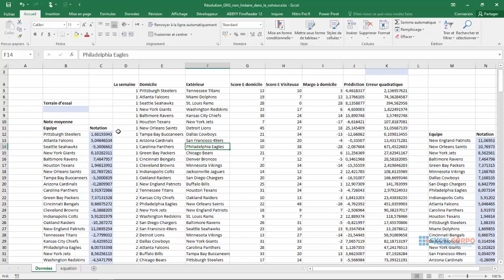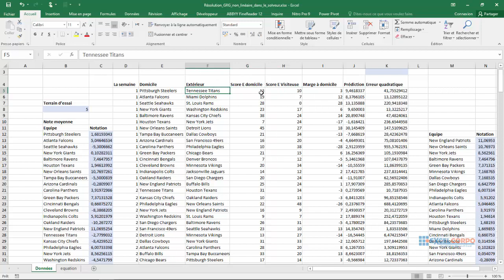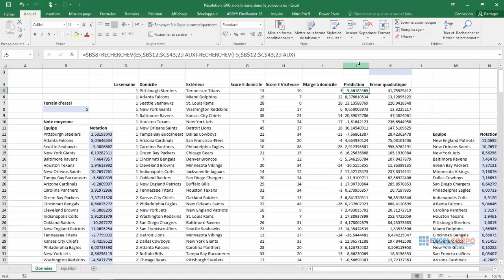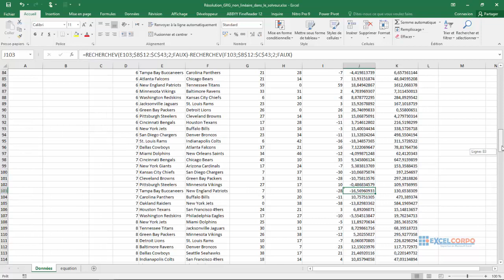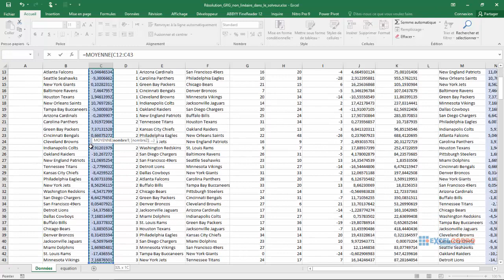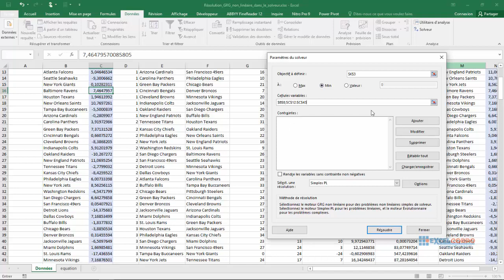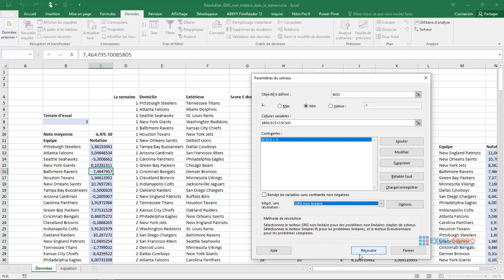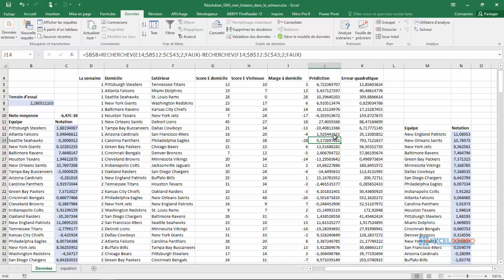Tuto 11: Comment utiliser la résolution GRG non linéaire avec le solveur d'Excel